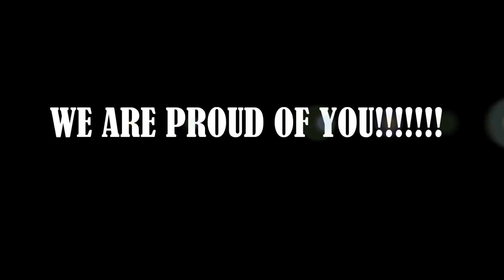Happy Birthday Stephanie!!!!!!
Happy birthday Steph!